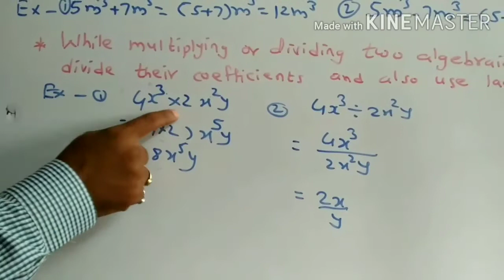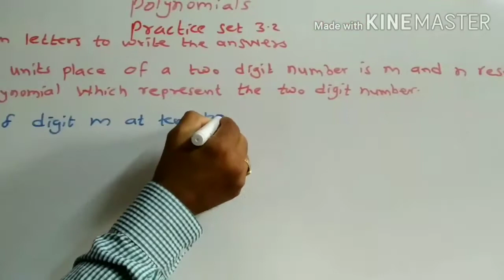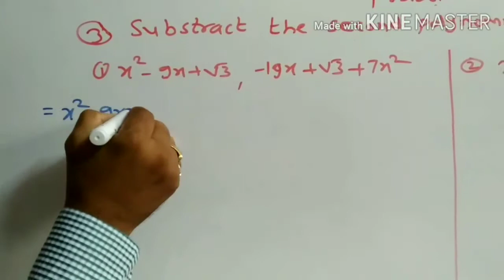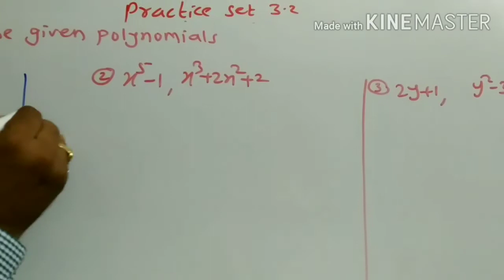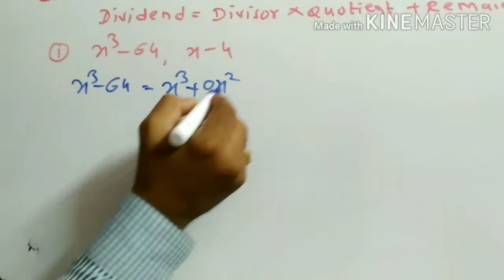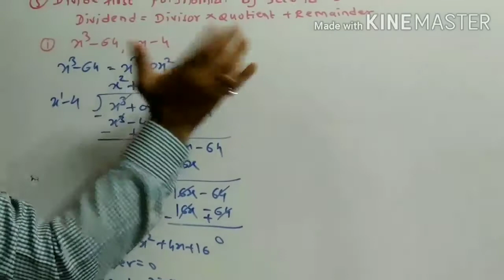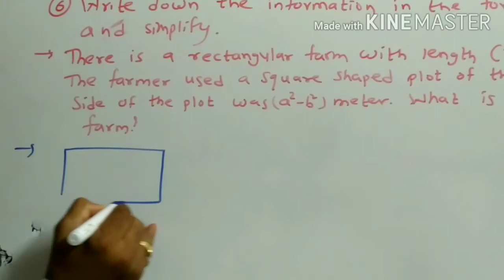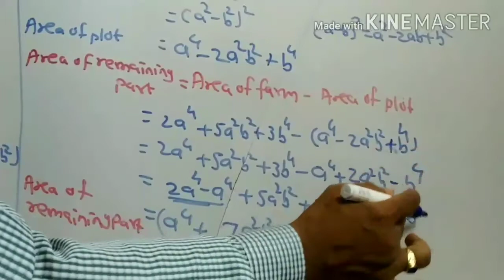Standard 9 th , Polynomials Part 3, Practice set 3.2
In this video , I explain examples of practice set 3.2